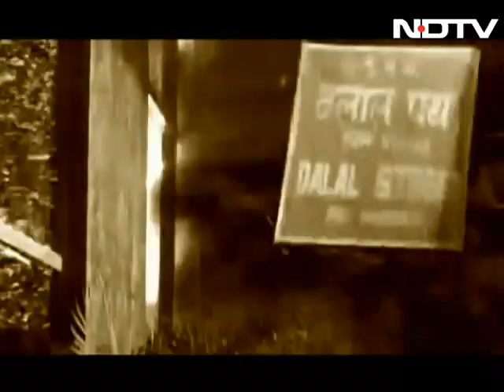The horrors of Mumbai's Black Friday, 20 years later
It's been 20 years since the devastating bomb blasts in Mumbai in which more than 250 people died. But even so many years later, the final verdict in the case is still awaited. And for the victims and affected families, it's justice denied.